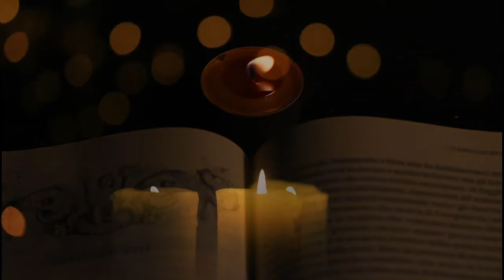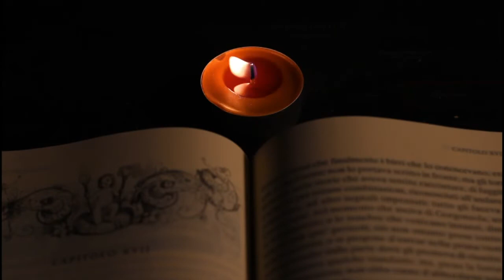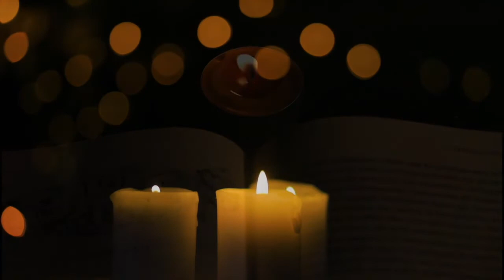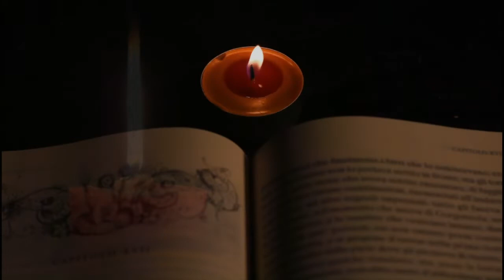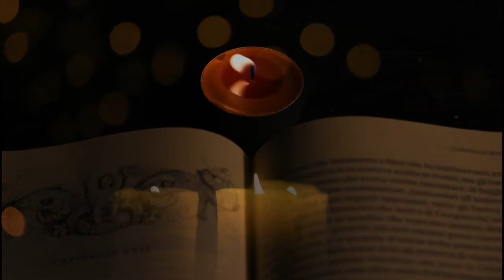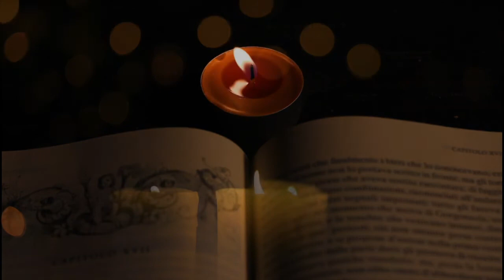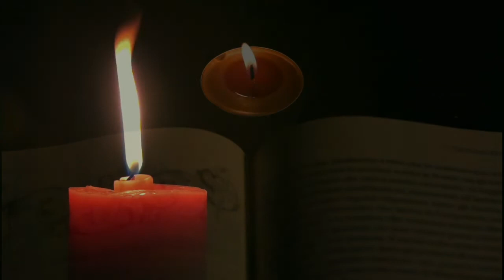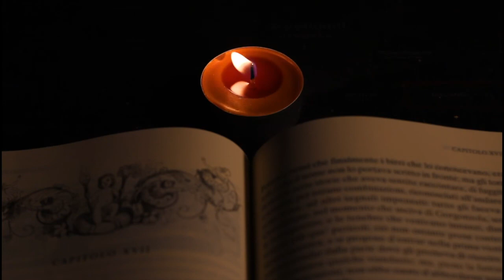Relaxing Music & Candle Lights - Perfect for meditation, relax, chill out, soothing and sleeping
Take pleasure in this candle lights video and soundtrack. Suitable for meditation and relaxation session, as ambient music, to calm you down, sleep, chill out and improve focus and concentration.